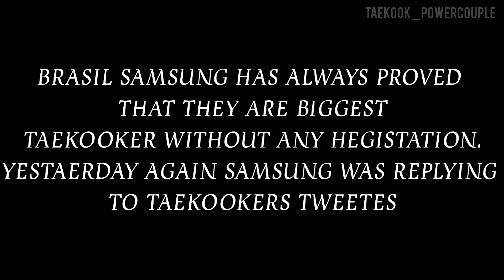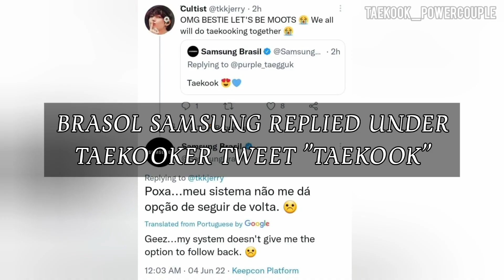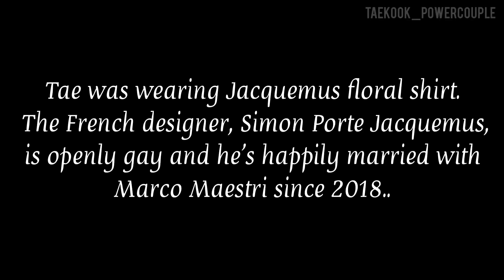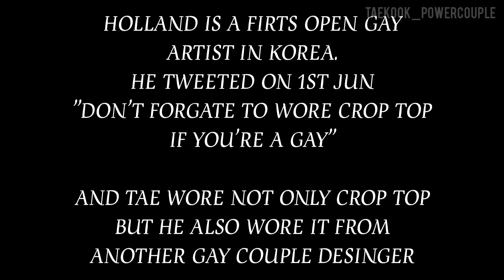TAEKOOK ANALYSIS: BRAZIL SAMSUNG BEING BIGGEST TAEKOOK SUPPORTOR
taekook recent update analysis..
brazil hyundai taekooking and keep replying to taekook tweets. tae's celebrating PRIDE MONTH by wearing gay couple designer outfits. also recent white house taekook moments. jk's feed post related to their atomix dinner date night🥰